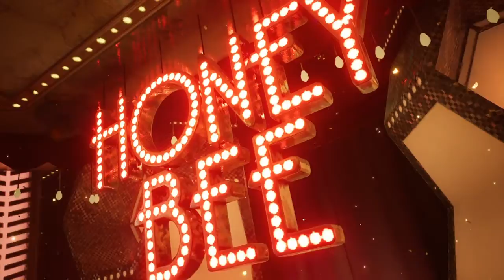FINAL FANTASY VII:Cloud in a DRESS & MORE?!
Stay safe and healthy! LOVE YOU GUYS! :)